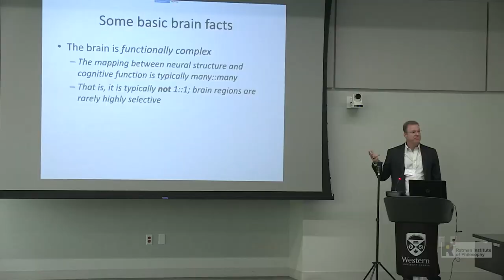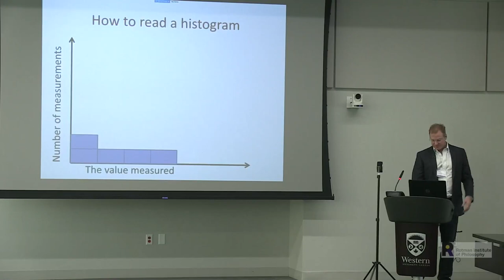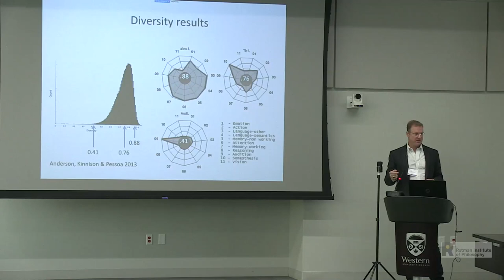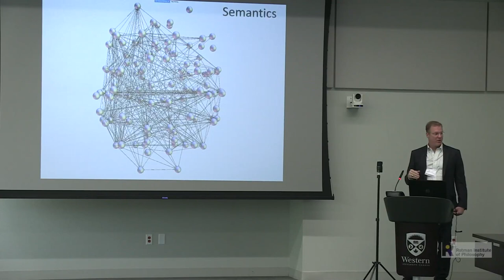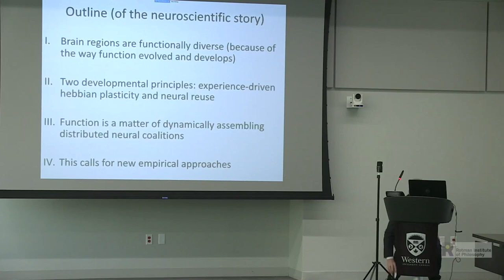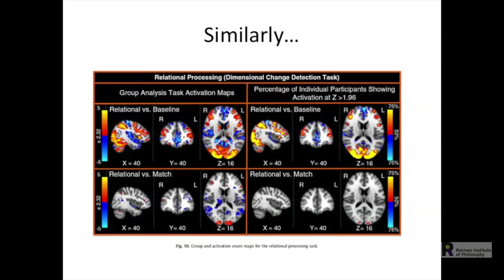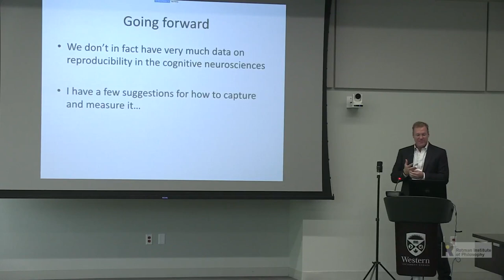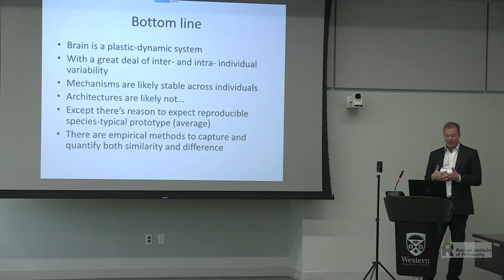Michael Anderson: The in-principle limits of reproducibility in the cognitive neurosciences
Most individual regions of the brain are multi-modal and active across many different cognitive tasks. Moreover, two kinds of developmental plasticity ensure that this architecture is continually being remodeled: Hebbian learning that changes the strength of synaptic connections to tune local function, and a neural "search" or "reuse" process that acts to establish the functional partnerships between regions that will support newly acquired abilities. These facts call for a reconsideration of both the mathematical and conceptual tools we bring to bear in our understanding of the brain. This talk discusses some of these tools and how they can be used to capture the brain's complexity. Moreover, I will offer an analysis of what kind and degree of reproducibility we should expect these tools to reveal. The brain is constantly changing at multiple spatial and temporal scales. The tools I present can be used to capture and quantify these changes.

Michael Anderson, Western University
Rotman 2018 Annual Conference: Understanding Replication Across the Sciences